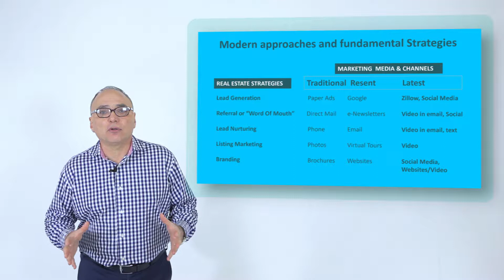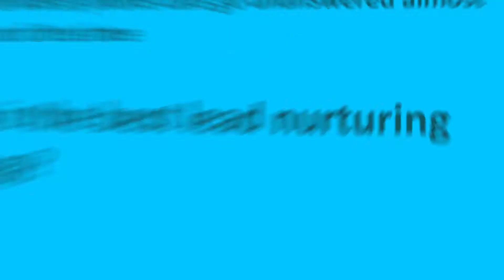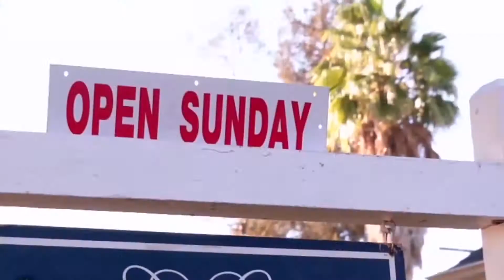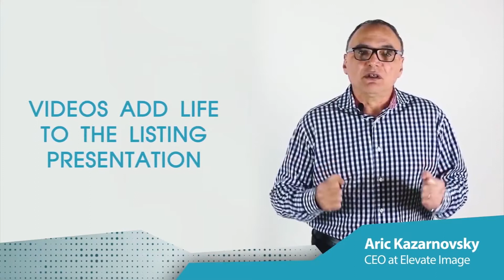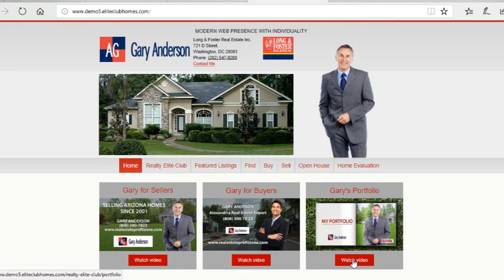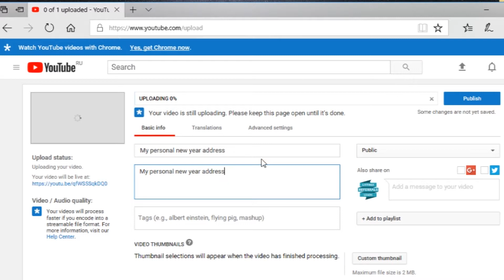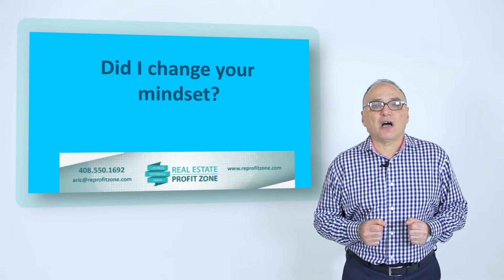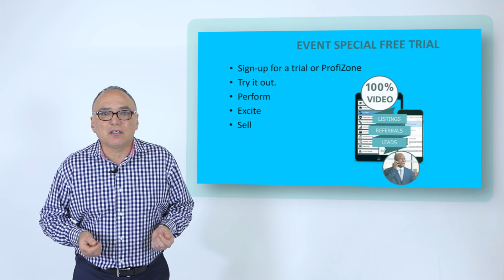video presentation Jan 9 2018